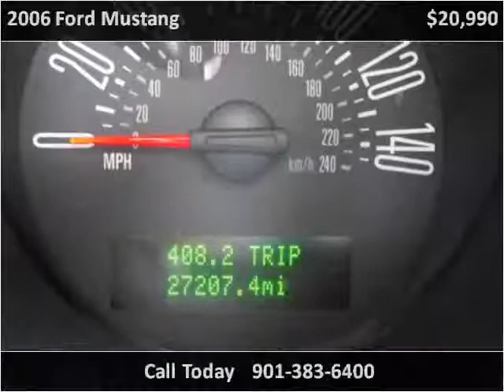2006 Ford Mustang Used Cars Memphis TN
This 2006 Ford Mustang is available from Bluff City Auto.